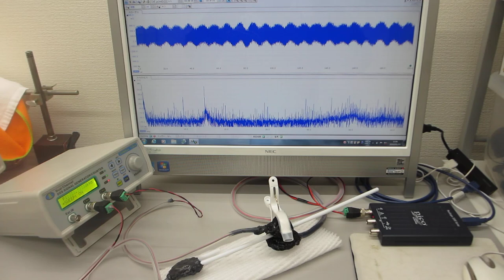超音波素子表面の表面弾性波利用技術（超音波プローブの製造技術）